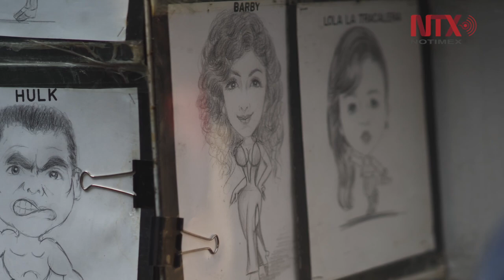Algarabía Local: Caricatura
La caricatura es un retrato que exagera o distorsiona la apariencia física, este oficio lo ha estado haciendo Mario Rodríguez por casi 48 años, de los cuales al menos 8 ha sido en la calle Madero, en la Ciudad de México.